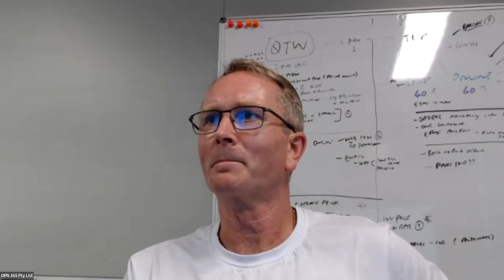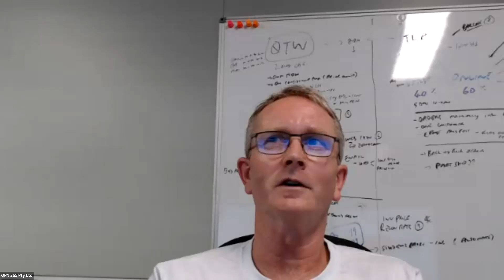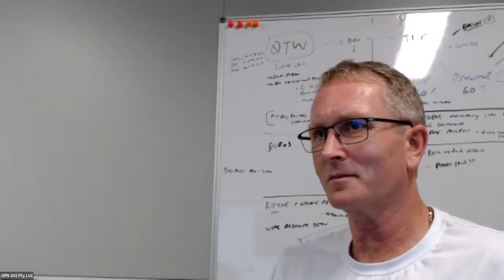Joomla! User Groups AU - 2022-01 : General discussion